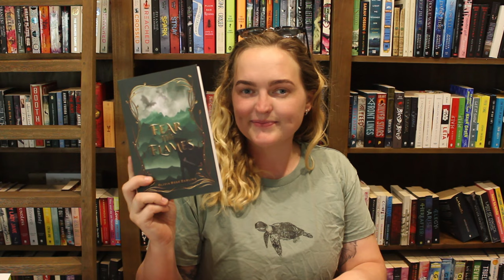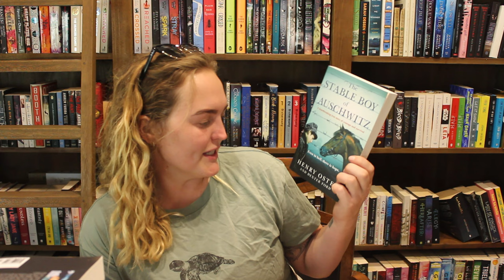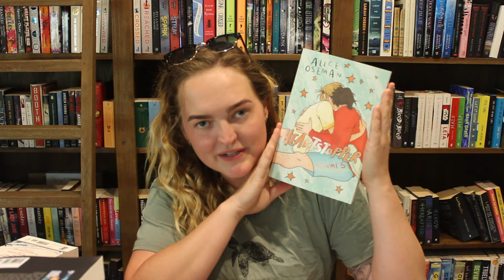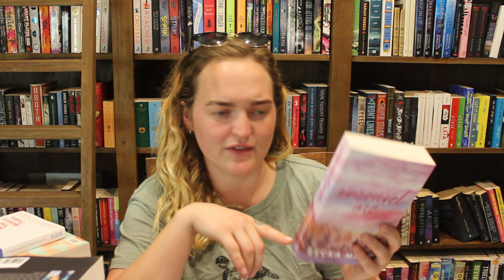Final Book Haul of 2023 - Fantasy, Romance & More